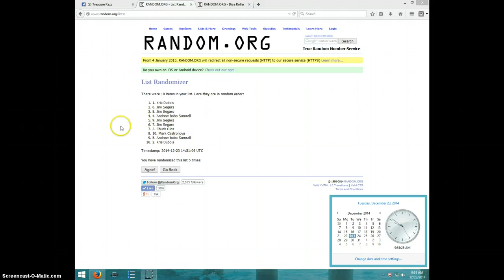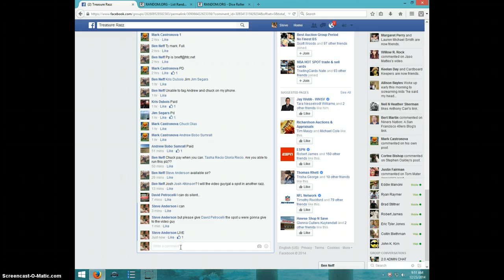1921 MORGAN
BEN NEFF